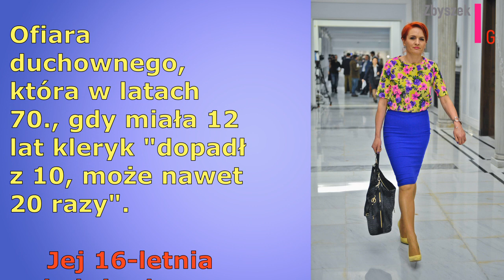Tak PiS "walczy" z pedofilią w kościele....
I tacy "ludzie" są w rządzie.